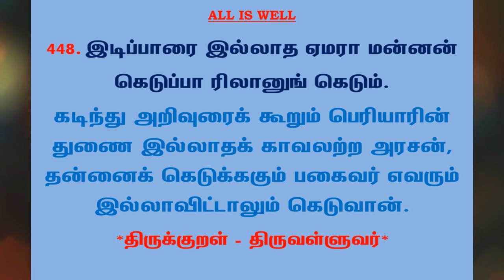#761 | தினம் ஒரு திருக்குறள் - குறள் 448 | Kural 448 - Daily One Thirukkural